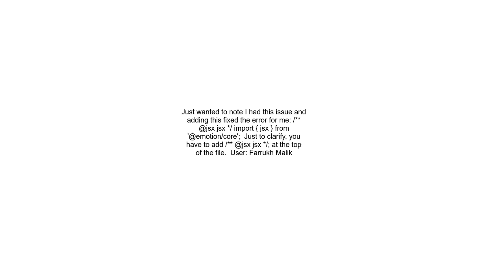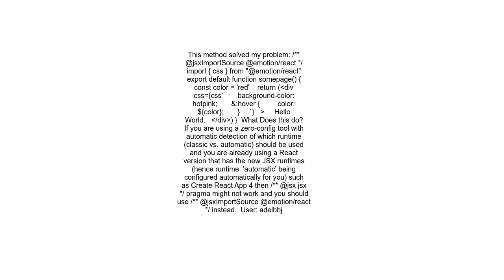CSS Emotion Library Getting css props error when using css prop